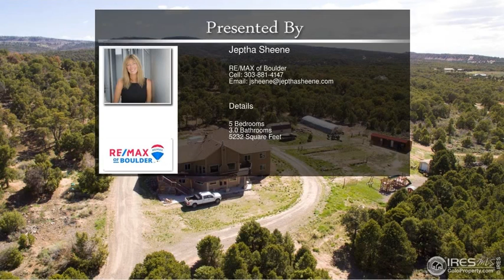19951 Miller Canyon Ranch Rd Glade Park CO 81523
19951  Miller Canyon Ranch Rd  Glade Park CO 81523

Stunning views of the valley from spacious open living/kit/dining area. Always dreamed of the CO lifestyle? this is it! Plenty of space to live in & out. Private & serene location on 35AC. This unique home features large master on main level w 2 person shower, upgrade galore w/granite counters/tile in kit. & baths, hardwood floor thruout main level, mother-in-law in lower level w/kitchenette, huge family room & 5th large bdrm or exercise room. Lower level walk-out bsmt w/wonderful natural light.